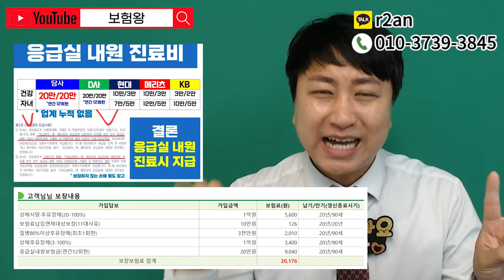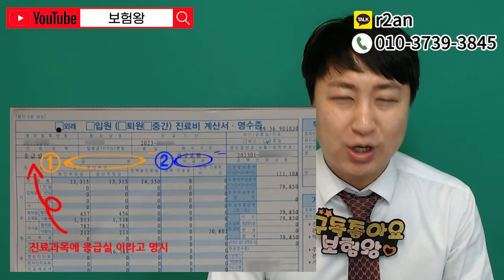금융당국이 없애라고한 보험은 무조건 가입?? 응급실내원비!!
안녕하세요~~

현재문의가 폭주하고있습니다

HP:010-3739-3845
카톡친구추가:r2an
카톡플러스친구:보험왕검색